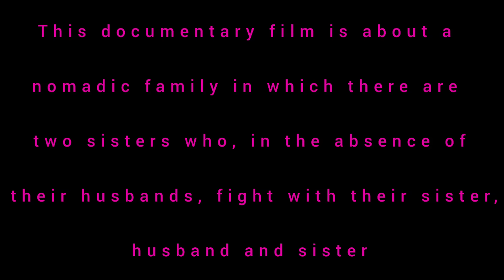Documentary about a nomadic woman with a child building a wooden hut in the desert | Part 1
Dive into the captivating world of a nomadic family in our thought-provoking documentary film, "A Nomadic Woman with A Child Building A Wooden Hut in The Desert" Join us as we unravel the complex dynamics within this family, where two sisters find themselves embroiled in a dispute with their sister's husband over house ownership in the absence of their husbands. Amidst the tension, the matriarch of the family takes a bold step, leaving the house and seeking solace in the mountains alongside her child.

In this compelling narrative, witness the clash of emotions, the impact of familial conflicts, and the resilience that emerges from adversity. This video delves into themes of ownership, loyalty, and the lengths people go to protect their loved ones.